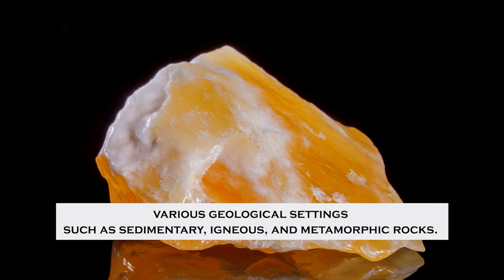Uncover the Amazing Properties and Benefits of Orange Calcite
*Orange Calcite Is A Powerful Crystal That Helps Boost Your Creativity

**Orange Calcite is one of my favorite crystals because it helps boost my creativity and my energy. It is a crystal of joy, creativity, optimism, focus, and spiritual growth.

WHAT IS ORANGE CALCITE? Orange Calcite, a member of the Calcite family, consists of calcium carbonate that crystallizes in various geological settings such as sedimentary, igneous, and metamorphic rocks.

Orange Calcite Meanings and Crystal Properties - The Crystal Council

Locations where Orange Calcites featured in this video where purchased:

Small Raw Orange Calcite - Sticks and Stones, Las Vegas South Premium Outlets, Las Vegas, NV

Small Tumbled Orange Calcite - Laterra Gems, Grand Canal Shops at The Venetian, Las Vegas, NV

Learn more about Orchid Calcite (Orange Calcite with Black Tourmaline) point by using the link below:Learn more about Orchid Calcite (Orange Calcite with Black Tourmaline) point by using the link below:

If you like this video, hit the thumbs up button.